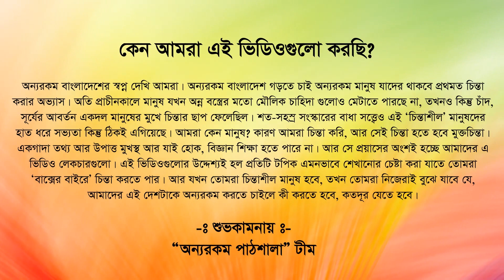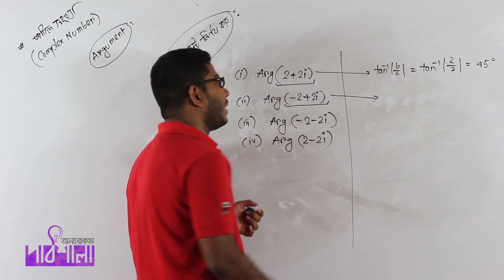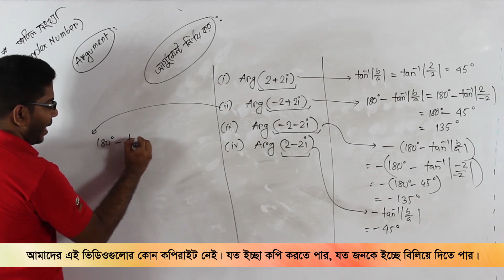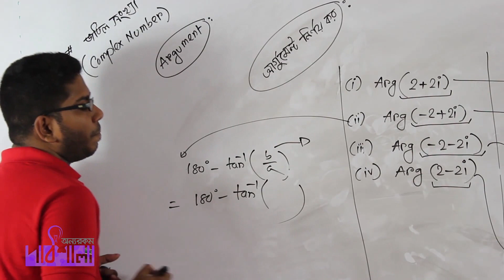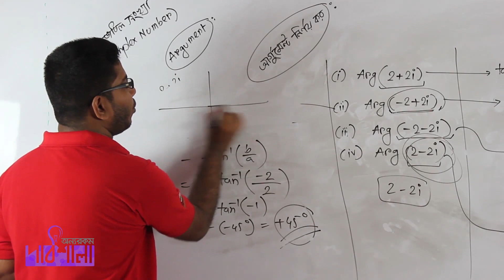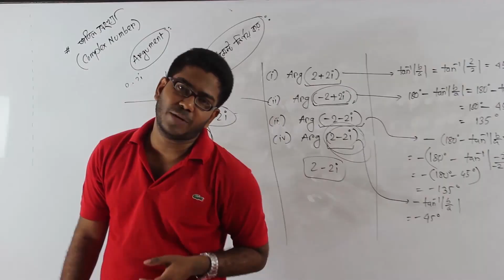02. Argument Part 03 | আরগুমেন্ট পর্ব ০৩ | OnnoRokom Pathshala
Video Title: OnnoRokom Pathshala_Complex Number Lecture-02
Subject: Math
Topic: Argument Part 03
Class: HSC 2nd Year
Lectured by: Ashikuzzaman Rasel